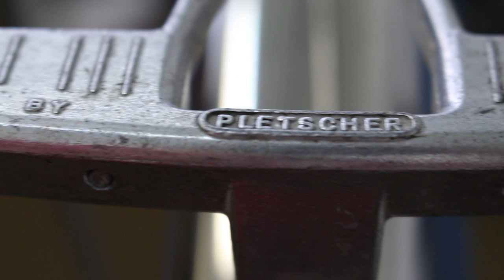IKEA bike basket with hidden floor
In this quick video I show how I converted an IKEA crate into a bike basket with a hidden floor.